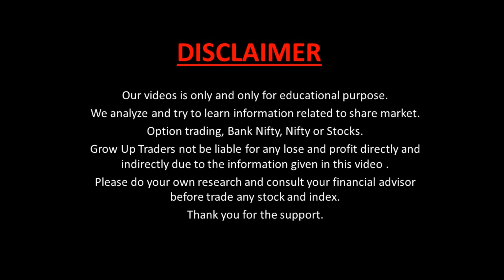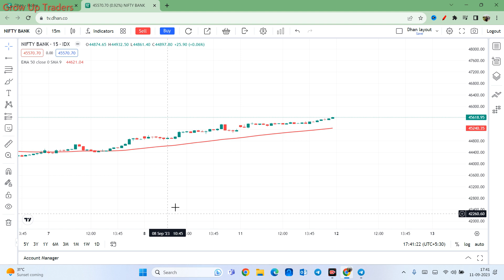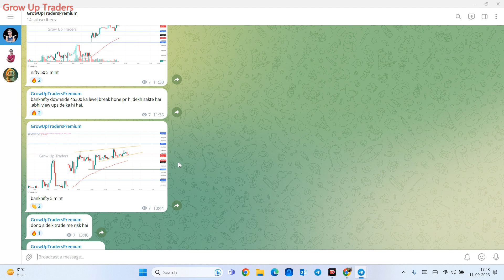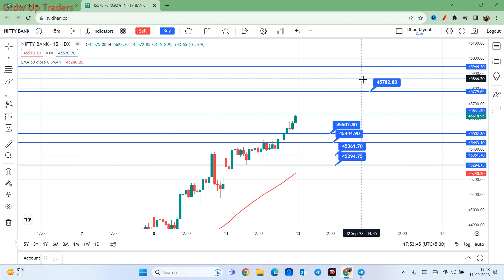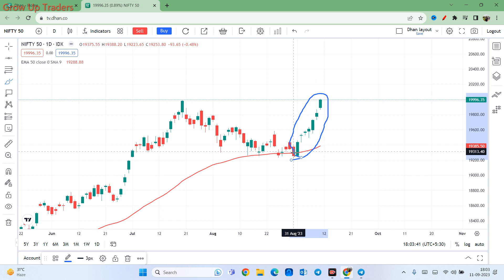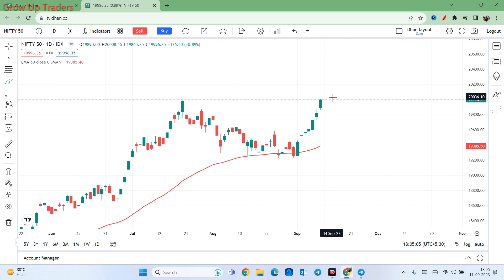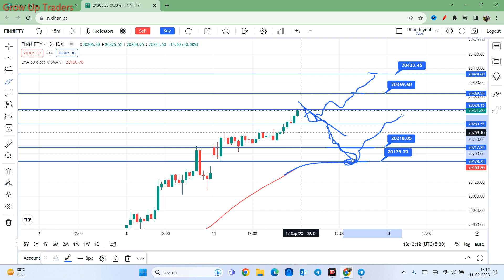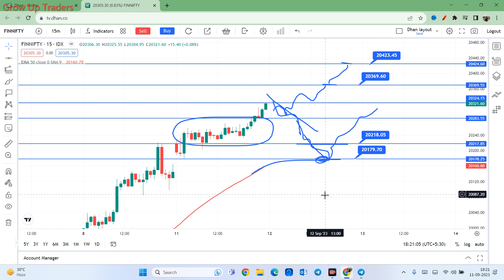Nifty and Bank Nifty Analysis for Tuesday | 12 September 2023 | Bank NIFTY Tomorrow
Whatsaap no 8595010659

Nifty Prediction and Bank Nifty Analysis for Tuesday | 12 September 2023 | Bank NIFTY Tomorrow

Nifty Forecast
nifty
Nifty Nifty
nifty share price
bank nifty
nifty 50
bank nifty share price
nifty today
nifty tomorrow
nifty analysis
banknifty analysis
nifty prediction
banknifty
nifty
nifty tomorrow
nifty tomorrow
nifty analysis
banknifty analysis
nifty prediction
banknifty
nifty
nifty nifty
nifty live
Tuesday market prediction
12 September bank nifty
12 September market
12 September market analysis
12 September nifty
Tuesday market prediction
bank nifty
Tuesday market
nifty
nifty 50
nifty 50 tomorrow prediction
nifty analysis
nifty Tuesday
nifty prediction
nifty tomorrow
finnifty
finnifty expiry
finnifty prediction
finnifty jackpot expiry
finnifty jackpot strategy
finnifty expiry strategy
finnifty analysis
 jackpot,finnifty trading
jackpot expiry
finnifty expiry trading
finnifty tomorrow prediction
jackpot trade
finnifty jackpot expiry live
finnifty option trading
finnifty expiry analysis
tomorrow finnifty prediction

DISCLAMIR